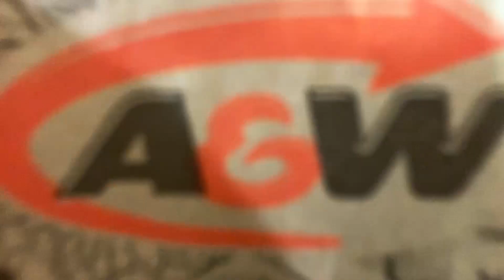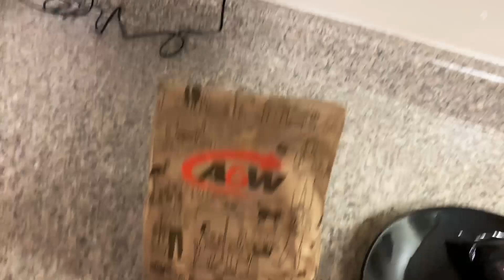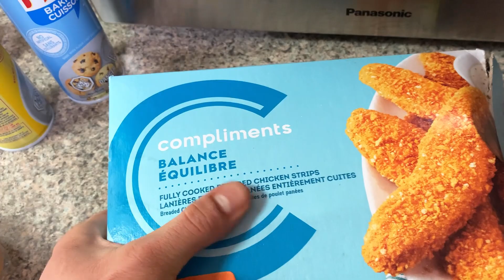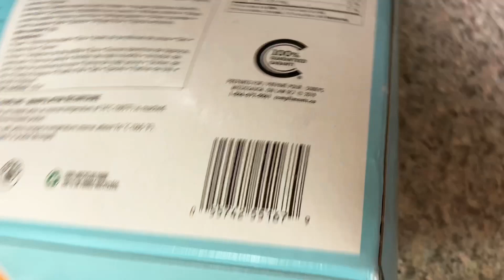Relaxed Cheat Day // 6000kcal // Before and After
Hey, In today's video i am enjoying a cheat day. And i also show you my physique before and after and 2 following days. Reason for that is to show you that if u mess up a day in your diet it is not a reason to panic and overcompensating for that next day by doing hours of cardio.

♫MUSIC CREDITS♫